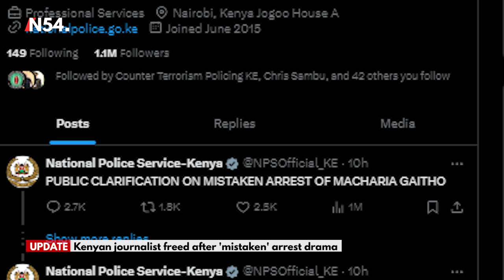Macharia Gaitho Abduction: Kenyan journalist freed after 'mistaken' arrest drama– News54 Africa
Kenyan police have freed a veteran journalist after “mistakenly” arresting him at a police station and dramatically pushing him into a private vehicle.
Macharia Gaitho, 65, said he was trailed near his home in the capital, Nairobi, by people in two cars, who refused to identify themselves.